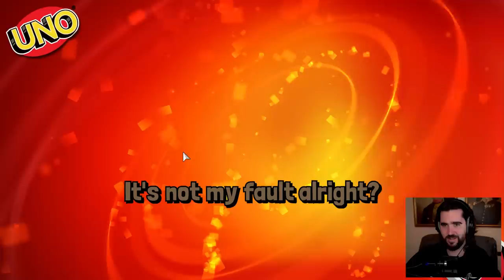I destroyed a top 500 Uno player